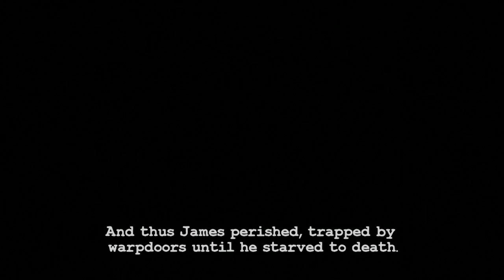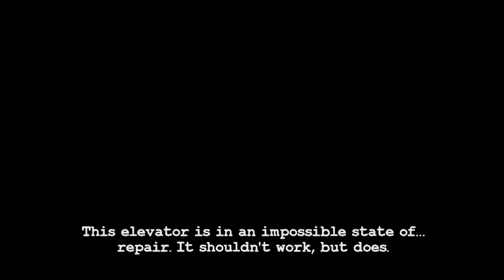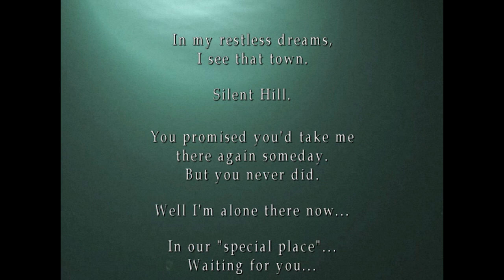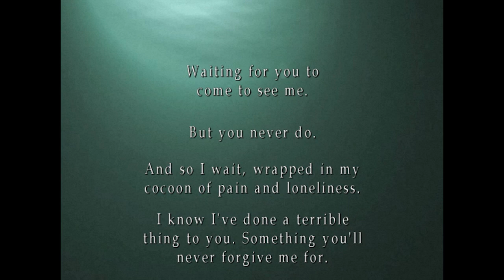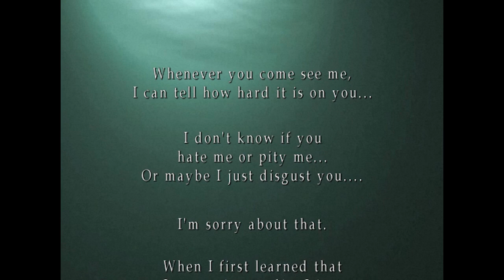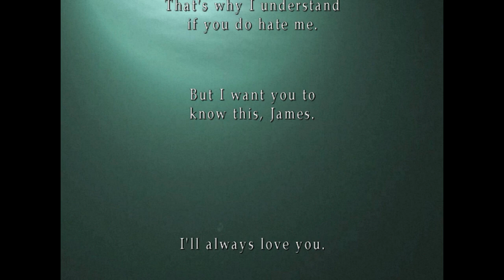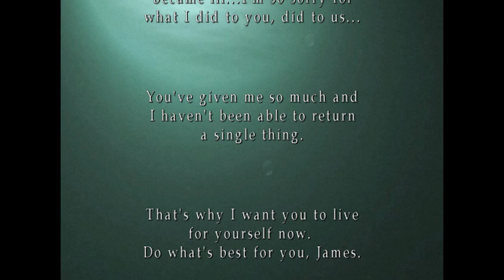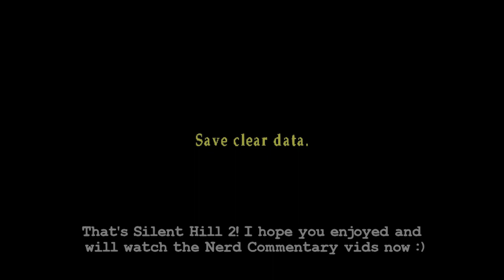Let's Play Silent Hill 2: Episode 17 (spoiler-free)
The end-ish! And there's the Nerd Commentary too, if you wanna learn about all the production, themes, and theories behind Silent Hill 2! :)